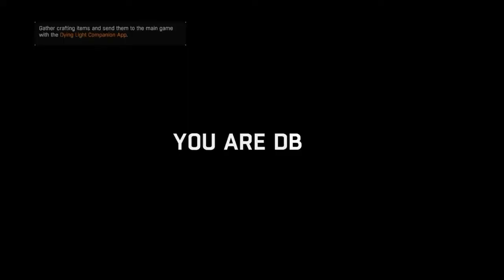dying light the following pt.2 buggy flamethrower coop